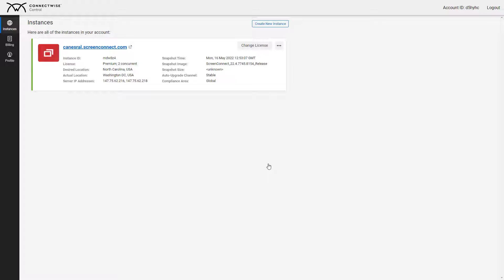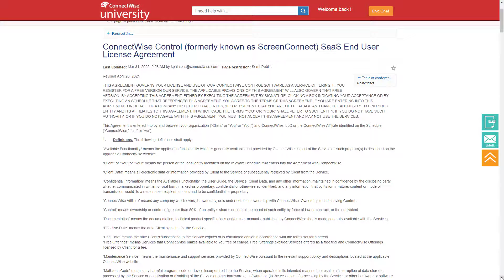ScreenConnect: Change Cloud License Type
This video demonstrates how the cloud account administrator should change the cloud license type.